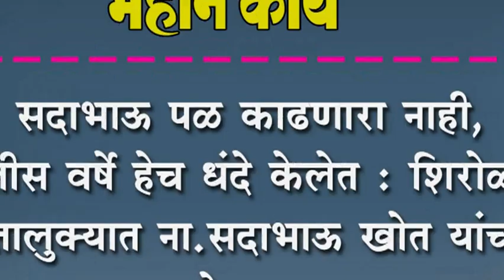सदाभाऊ पळ काढणारा नाही, तीस वर्षे हेच धंदे केलेत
सदाभाऊ पळ काढणारा नाही, तीस वर्षे हेच धंदे केलेत : शिरोळ तालुक्यात ना.सदाभाऊ खोत यांचं चोख उत्तर